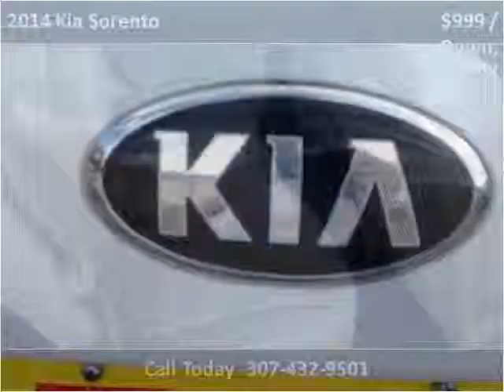2014 Kia Sorento Used Cars Cheyenne WY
This 2014 Kia Sorento is available from Zoe Auto Sales Cheyenne.